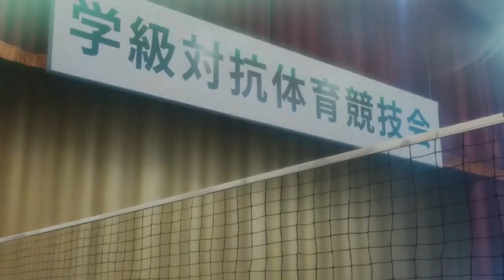Persona 5 Royal Episode 3: Milk Ape's Elephant Tusk Trafficking Business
Milk Ape and Ryuji get threatened with expulsion. Can we find a way to save our academic lives?